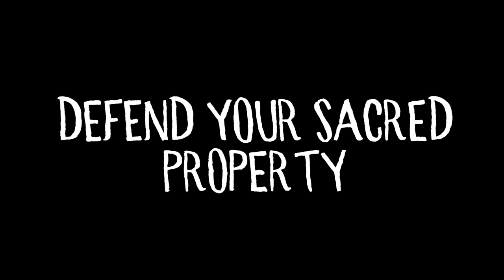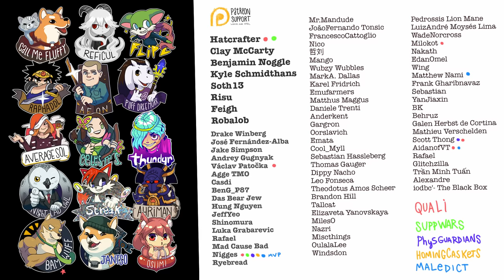5 REASONS TO PICK WITCH DOCTOR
A Pro, advanced, deep, guide of Witch doctor. All animated! It is not supposed to be funny, just the absolute truth.

Huge thanks to all my patrons, for making this video possible. Also the dota 2 subreddit :)

Special thanks for Jantso
Music is from Roccow!
Jeff Brice - Dreamsong (always in the credits)
Bagraiders - Shooting star